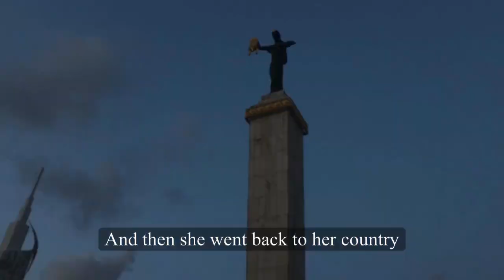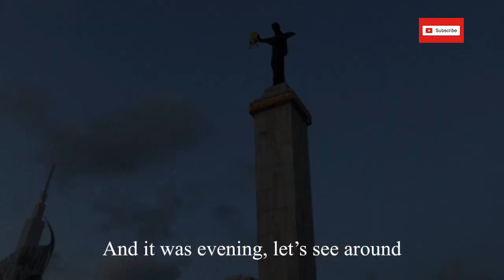Medea heykeli ; Medea - Altın Post - Iason & Argonauts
Gürcistan’daki Medea heykelinin mitolojik öyküsünü anlattım